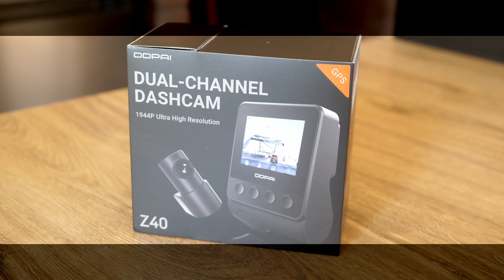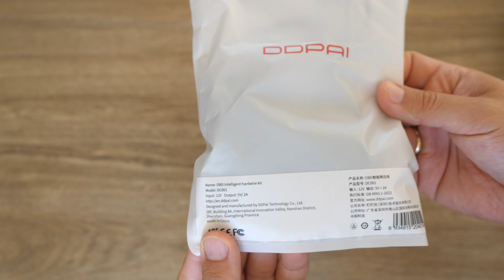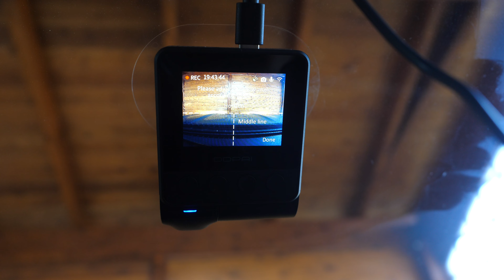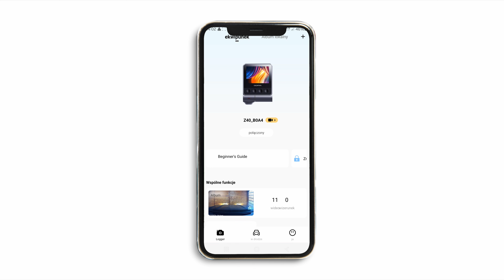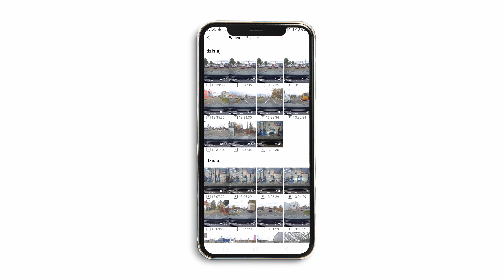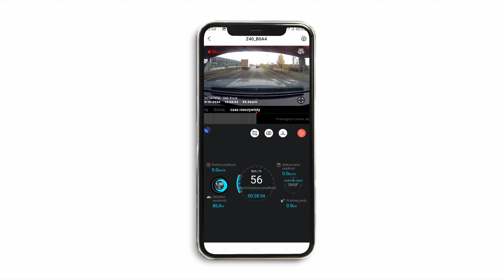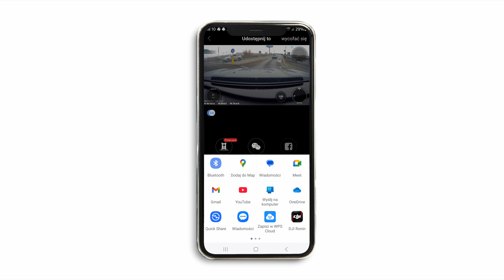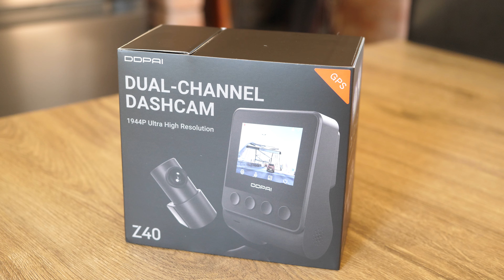DDPAI Z40 - recenzja popularnej kamery samochodowej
DDPAI Z40 to jeden z najbardziej opłacalnych obecnie wideorejestratorów na rynku.

Śledźcie też kolejne materiały na tym kanale, jak również na BezPrzepłacania.pl, ale przede wszystkim polubcie mój profil na Facebooku, gdzie regularnie publikuję najciekawsze oferty: